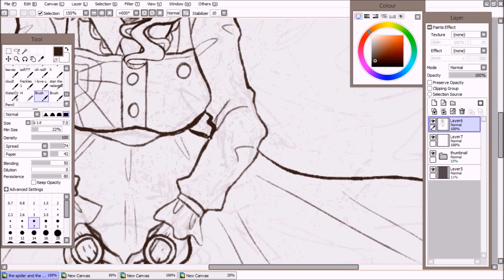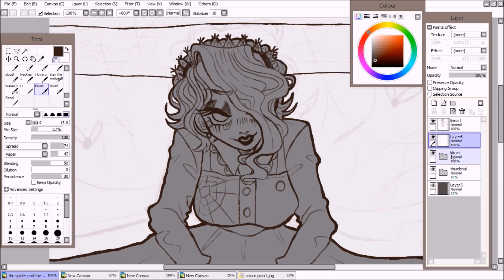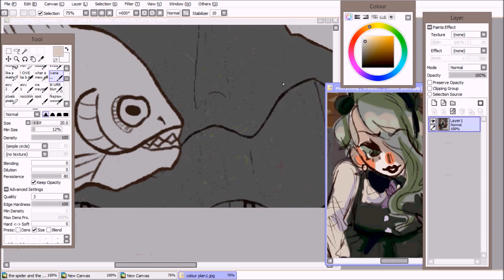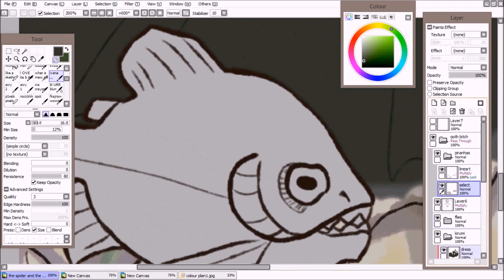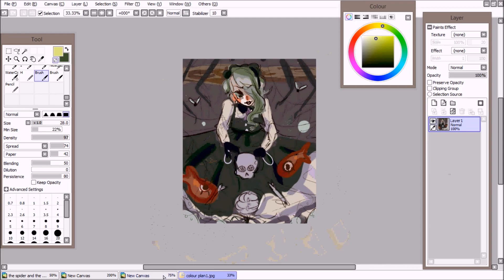kirumi tojo // speedpaint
while i was making this i couldn't stop thinking how she kind of looks like theresa may? kirumi killed ryoma so she could get back and make another brexit deal